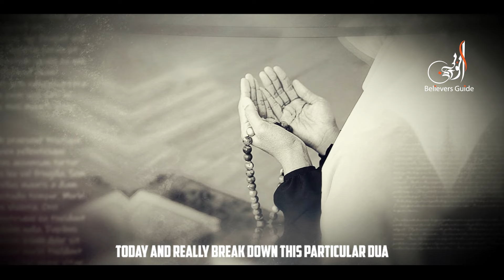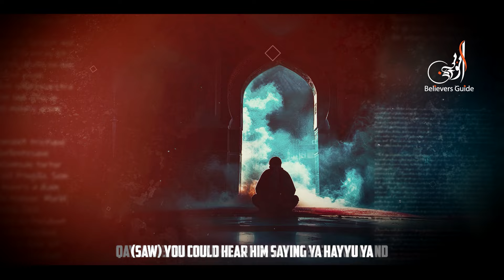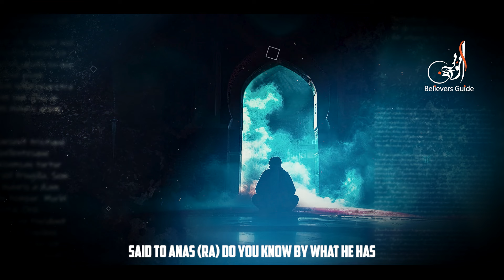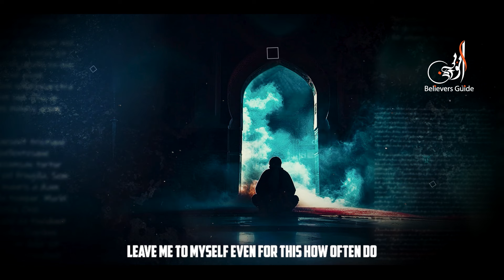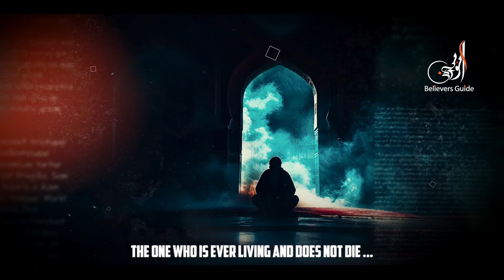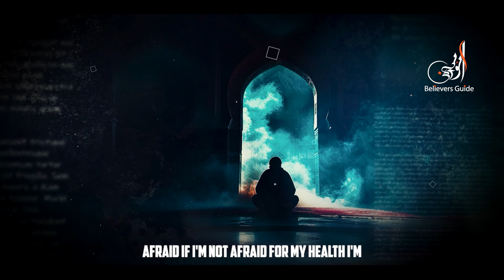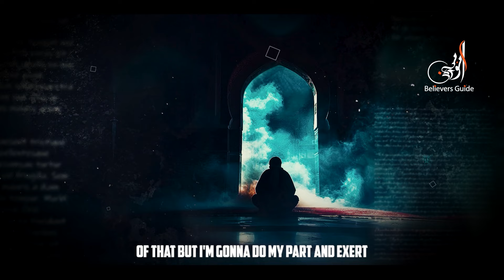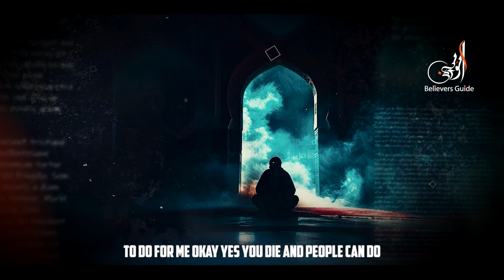A Sacred Du'a: The Du'a That Safeguards Your Soul from Evil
[so we all may benefit from the reminders]

Speaker: Shk. Omar Suleiman

PLEASE NOTE:
1. This video is made only for the purpose of Education.
2. Any of the views expressed by the speakers do not necessarily represent the views of the Believers Guide.
3. The Believers Guide does not advocate nor condone any unlawful activity towards any individual or community.